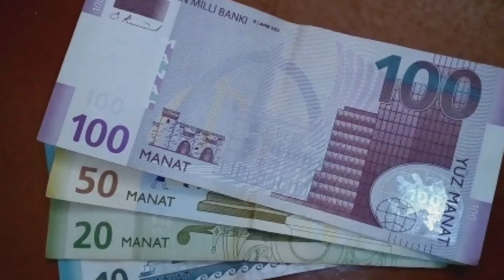SON DƏQİQƏ! Yekun Xəbərlər(30.12.2020), Qarabağda Ermənilərə Xəbərdarlıq, son xeberler bugün 2020